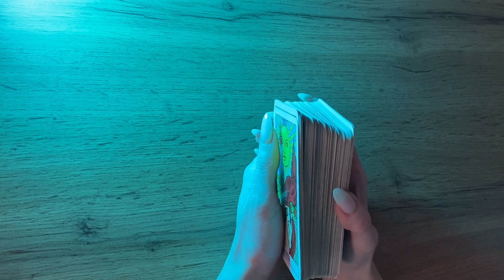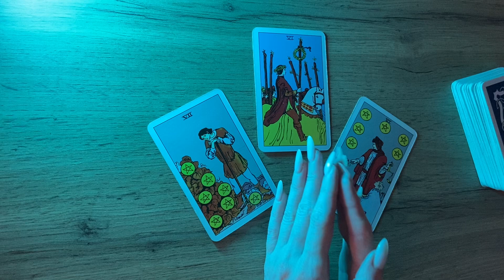РАК таро-прогноз 20-26 МАРТА